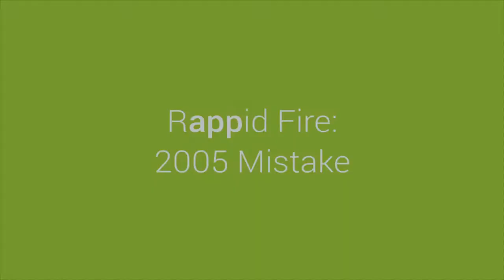The Mistake I Made In 2005 By Not Treating My Website Like A True Online Business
Back in 2005, some of you may know I ran a website called Great Adventure Online. It was a fan site for the popular New Jersey theme park, Six Flags Great Adventure. And it became so popular that for quite awhile when you Googled it, my website would be ranked higher than the actual official site to Six Flags.

I managed to grow this site to an active online community of over 2,500 daily fans with over 40,000 hits a month; and even larger during peak season.

When you're 12-14 years old, this is an unfathomable number.
I still remember clearly the advice given to me by then park president, Mark Kane.

He asked me how I was making money on this. I told him I wasn't.

He was shocked, and immediately followed up with a stern, why not?

I couldn't comprehend the concept is making money on the internet, let alone, how to make money. I was running this website only because I loved it, I didn't consider it a true online business. But this conversation immediately struck a chord. Immediately, I began figuring out how to capitalize on this platform and started earning some money.

I quickly destroyed what made my site great through monetization, but it was because I had no consideration for my visitors. I had completely sold out my audience in my pursuits. So in this video, you'll know what not to do AND what you need to consider first when coming up with a monetization plan for your online business.